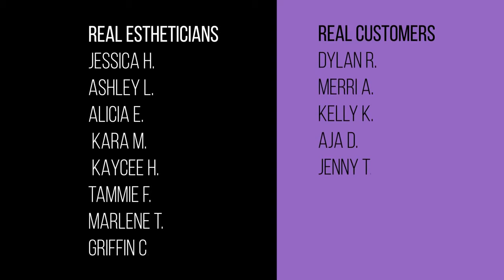BareWolf Hydrafacial: Not a facial!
Welcome to Barewolf Mens Aesthetic Clinic.
We are Australia's only Mens only clinic.
For Men, By MEN!
We provide men with the highest quality aesthetic treatments so they feel confident to take on their challenges with dignity, integrity and good will.

We are located in Sydney and we specialise in
- Laser Hair Removal of unwanted hair, WE ARE THE BEST!
- Skin Needling
- Hydrafacials
- Teeth Whitening
- Beard Facials

IF YOU DON'T LOOK GOOD,
WE DON'T LOOK GOOD!

Locations:
1A BURWOOD RD, BELFIELD
196 THE BOULEVARDE FAIRFIELD HEIGHTS